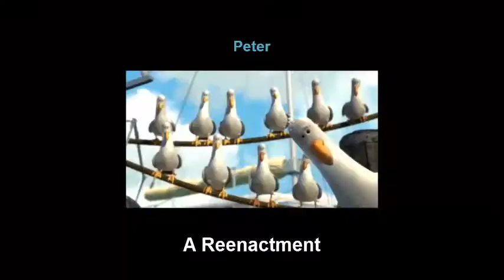Tales of Symphonia - Frozen maze - episode 51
not actually that hard, we are just stupid.